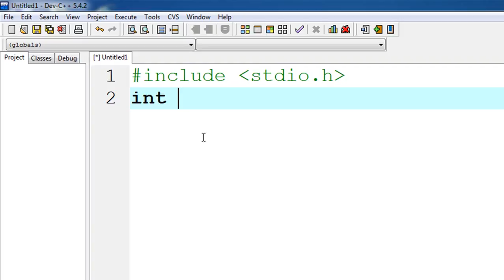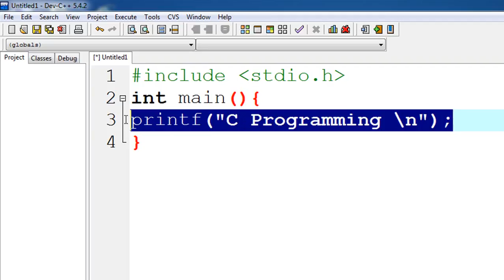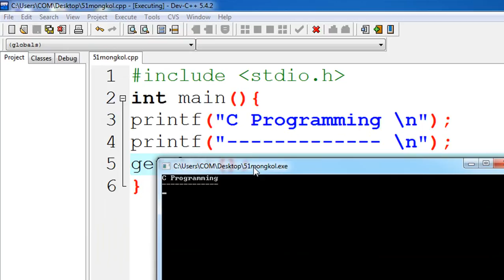เริ่มต้นเขียนโปรแกรมภาษาซี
เริ่มต้นเขียนโปรแกรมภาษาซี ด้วยโปรแกรม DevC++